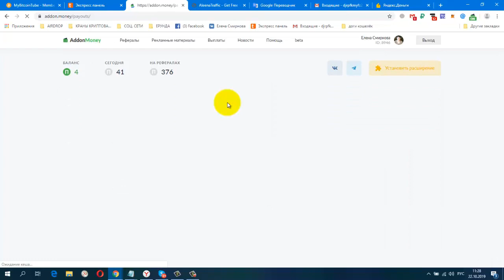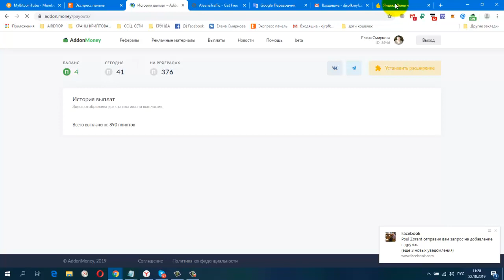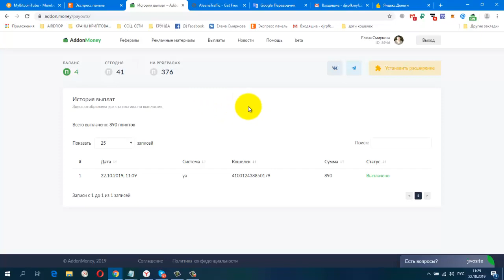БЕЗ вложений! Новое Расширение AddonMoney, Проверила на Вывод Платит Инстант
БЕЗ вложений! Новое Расширение AddonMoney, Проверила на Вывод. Платит Инстант. мин вывод от 1 руб, 100 поинтов = 1 руб.
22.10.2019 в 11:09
Добавить в избранное
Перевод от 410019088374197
8,90 Р
Детали платежа
Счет отправителя:
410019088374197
Сумма:
8,90 Р